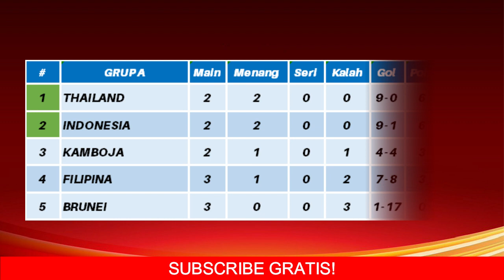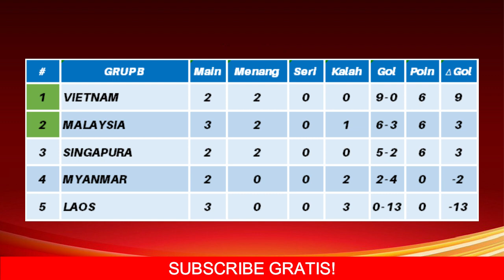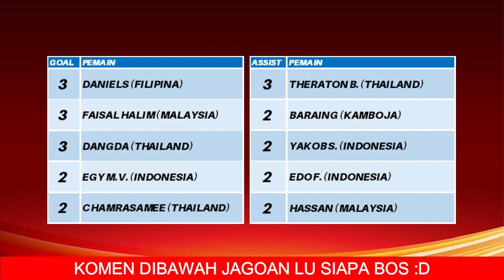JADWAL SIARAN LANGSUNG PIALA AFF 2022 HARI INI LIVE RCTI - KAMIS 29 DES 2022 - INDONESIA VS THAILAND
JADWAL SIARAN LANGSUNG PIALA AFF 2022 HARI INI LIVE RCTI - KAMIS 29 DESEMBER 2022 - INDONESIA VS THAILAND

Berikut jadwal piala dunia hari ini:
Kamboja vs Brunei Darussalam